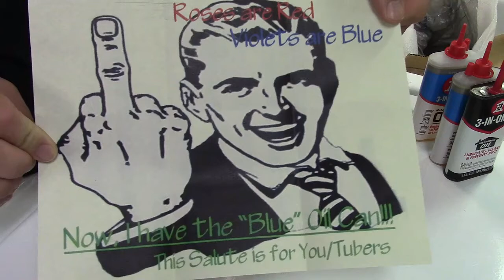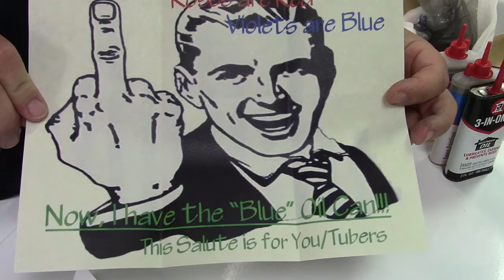OK, The Blue Can Exists...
YouTuber Michael Gegzno was concerned that the blue can 3-in-one oil didn't exist around these parts, so he sent me not just one, but 2 cans of the blue stuff.

Just because I have it, doesn't mean I have to use it!

And, check out the wif's channel IrishTwist, while you're at it, and sub there too.  Remember, it's free!  IrishTwist